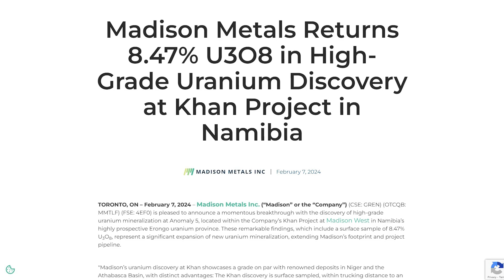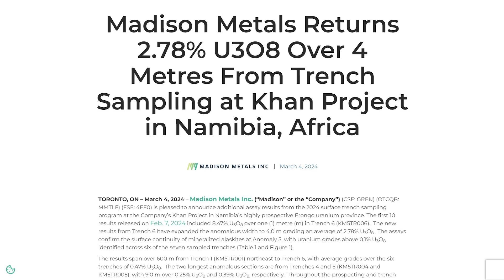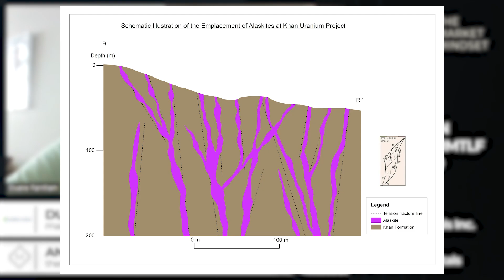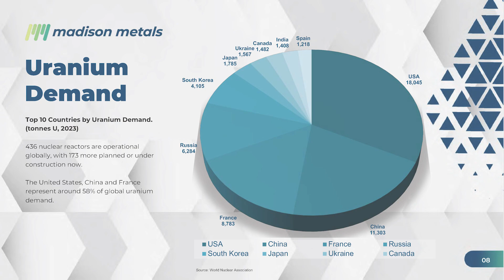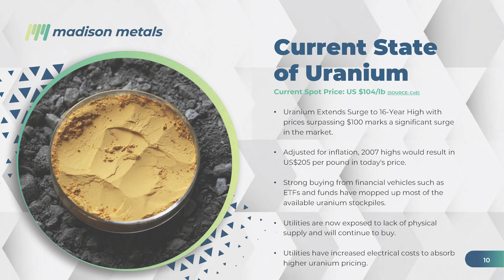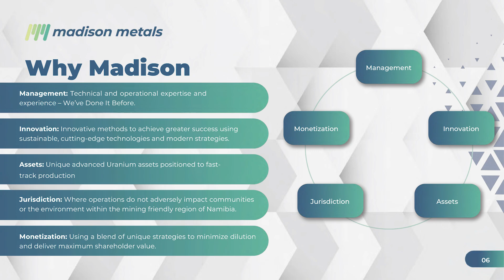Uranium's New Dawn: Unveiling Namibia's Untapped Potential with Madison Metals CEO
Dive into a captivating chat with Duane Parnham of Madison Metals, a company exploring for uranium in Namibia's rich lands. Hosted by Andrew O'Donnell on Market Mindset, we uncover the excitement behind Namibia's role in the global mining scene and the potential impact of Madison Metals' latest uranium finds.

Hear from Duane about the energy at the recent PDAC conference, the positivity in the mining world, and the combined promise of gold and uranium for our energy needs. We're given a sneak peek into Madison Metals' impressive discoveries and their next big steps.

Key Highlights:

- Duane's take on the PDAC conference and the upbeat mood in the mining industry.

- An in-depth look at Namibia as a key player in uranium mining and its strategic importance.

- Details on Madison Metals' exciting uranium discovery and what it means for the future.

- The transition of energy sources and how uranium fits into the global picture.

- Upcoming steps for Madison Metals as they work to bring their discoveries to the market.

Join us for this insightful exploration into the uranium market and what's on the horizon for Madison Metals in this engaging interview.